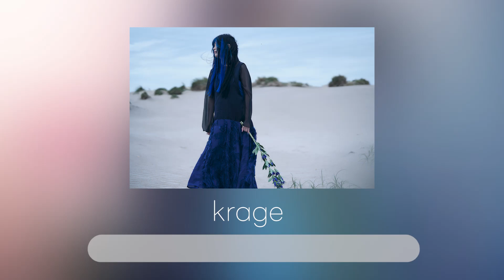krage 獻唱動畫《後宮之烏》主題曲 首張EP《my blue》發行！2023年將登台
在日本超過120萬冊銷量的知名漫畫作品《後宮之烏》今年改編為動畫後，再度掀起一陣”中華風”、”奇幻宮廷劇”討論熱潮，片尾曲《夏之雪》優美的歌聲以及與作品世界觀相映的歌詞也成為漫迷討論話題！本曲演唱歌手「krage」宣布將在明年1月登上台北動漫節「ATC Special Stage Supported by Sony Music」舞台，獻出海外演出初體驗！

2020年在YouTube發佈翻唱TK from 凜冽時雨「unravel」歌曲影片快速突破百萬觀看數的成績，讓不少樂迷紛紛討論起這”女聲”來者何人，今年三月她也為日劇《在荒丘上狩獵》演唱主題曲「HIBANA」於日本索尼音樂主流出道。短短半年後她為知名動畫《後宮之烏》演唱片尾曲《夏之雪》又在動漫圈掀起一波話題，貼近動畫作品世界觀的歌詞搭配她穿透力十足的嗓音，讓MV公開後不到一個月就成功突破70萬觀看數。
這次她特別準備了錄音訊息給台灣歌迷，宣傳在本月12日發行以《夏之雪》為主打歌的首張EP《my blue》，更透露這首歌將發行全中文版本，並親自向大家公開了自己的海外首演就在台北！1月底台北南港展覽館一館舉辦的台北國際動漫節，在1月29日下午B舞台節目「ATC Special Stage Supported by Sony Music」她將獻出自己的海外首演，這天她也將現場演唱動畫《後宮之烏》超人氣片尾曲《夏之雪》。
台北國際動漫節即將在1月28日至31日於台北南港展覽館一館舉辦，krage將於1月29日下午4點30分B舞台舉辦的「ATC Special Stage Supported by Sony Music」演出。現場還將舉辦CD簽名會活動，相關詳情可見 ATC Taiwan臉書粉絲專頁。

【演出資訊】
名稱：ATC Special Stage Supported by Sony Music
日期：2023年1月29日（日）
時間：16:30開演
地點：台北國際動漫節 B舞台（南港展覽館一館3號出入口旁）
地址：台北市南港區經貿二路1號
演出藝人：krage
台北國際動漫節入場者可免費觀看。
現場禁止錄影錄音，敬請諒解。